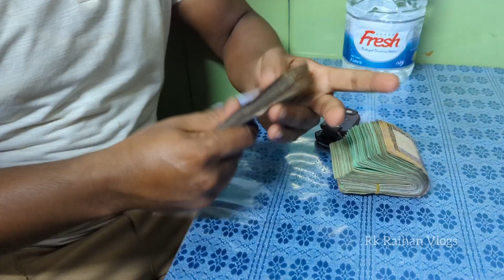Story by my dream bike🏍️ |Youtube এর টাকায় বাইক কিনে ফেললাম ❤️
আলহামদুলিল্লাহ আল্লাহ তায়ালার কাছে লাখ লাখ শুকরিয়া যে ছোটছোট আশা গুলো পূরণ করতেছে।আমিন